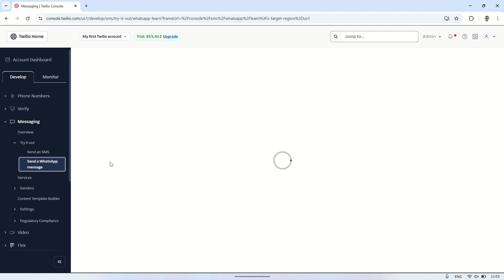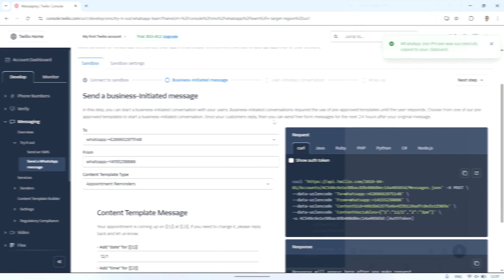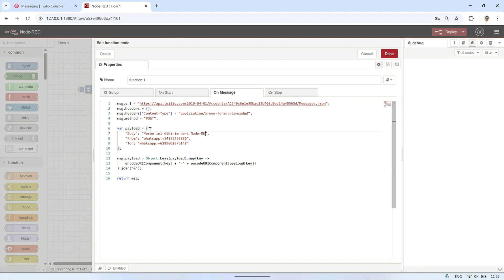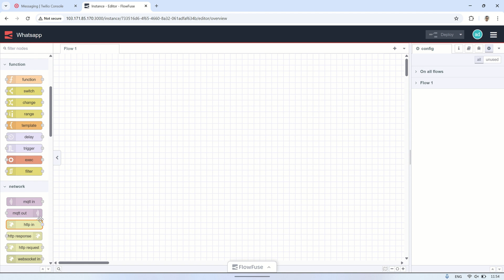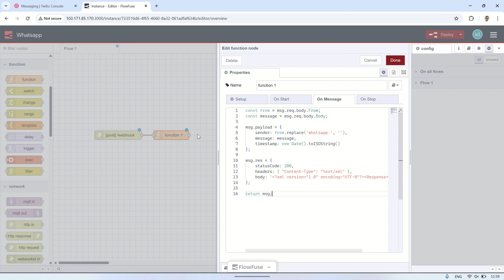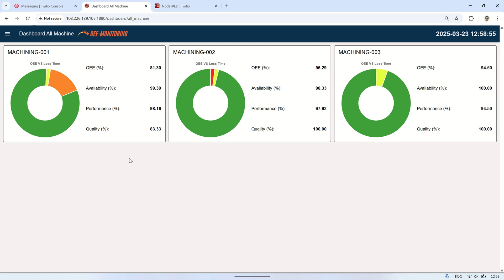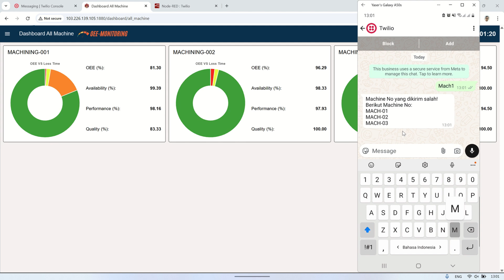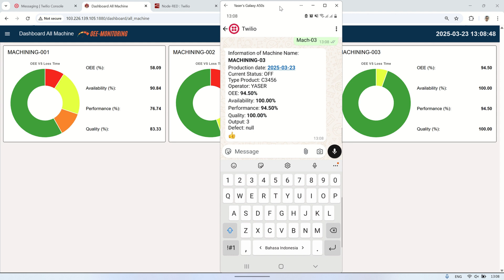Send & Receive WhatsApp Messages with Twilio and Node-RED | Real-Time OEE Monitoring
✅ Set up Twilio WhatsApp Sandbox for testing
✅ Send WhatsApp messages from Node-RED
✅ Receive WhatsApp messages using Node-RED webhook
✅ Configure authentication with Twilio API

Although Twilio requires a paid plan, it provides a reliable and ban-free solution, unlike unofficial WhatsApp integrations.